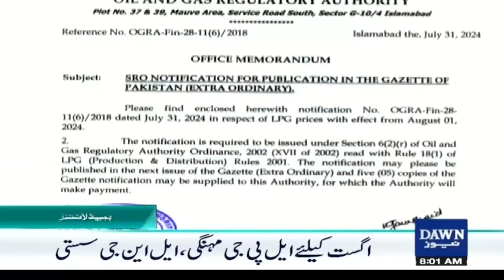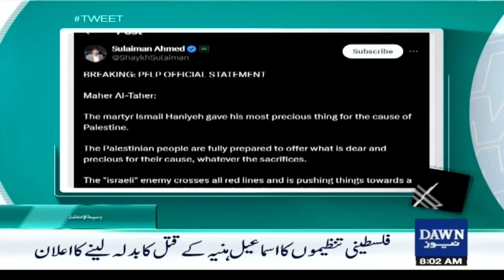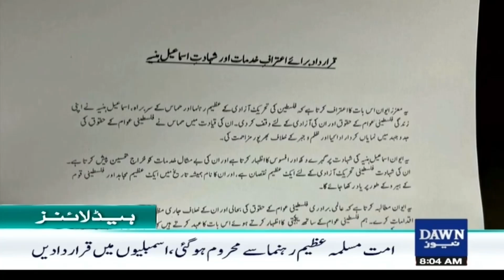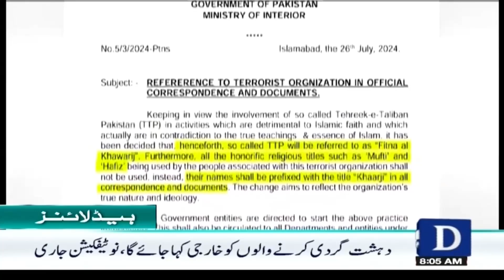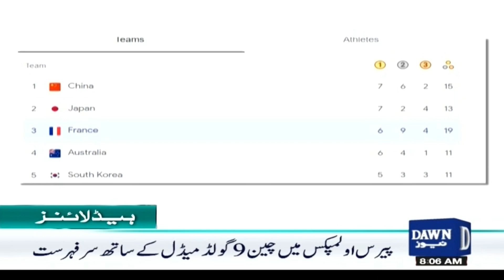Dawn News Headlines 8 AM | US Media Reports Iran Supreme Leader Has Ordered Direct Attack on Israel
Dawn News Headlines: 8 AM | Israel Per Hamla? | America Ka Bara Dawa | 1st August, 2024